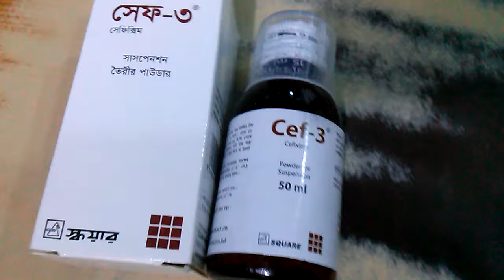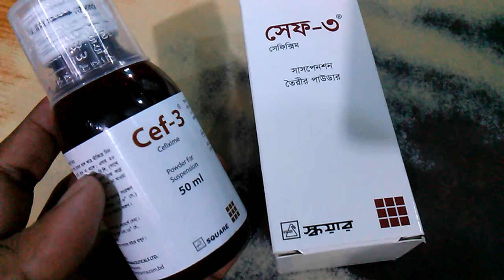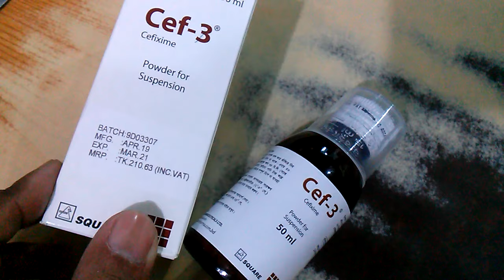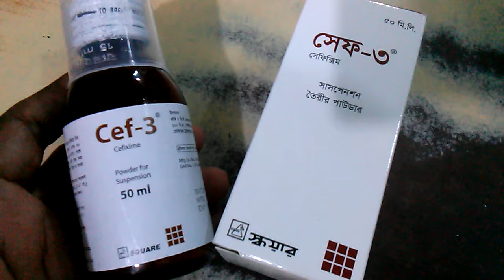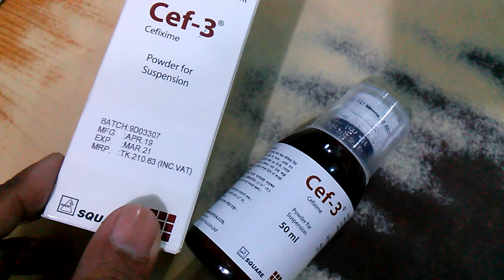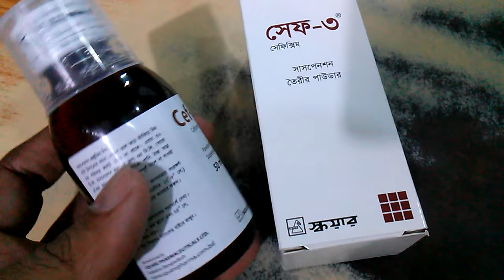শিশুদের এন্টিবায়োটিক || Cef-3 || Square Pharma.